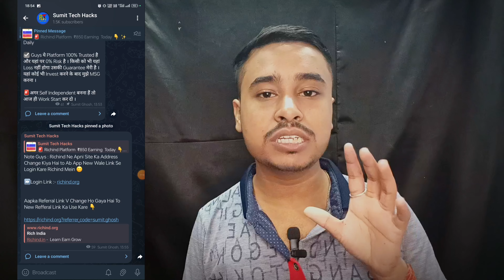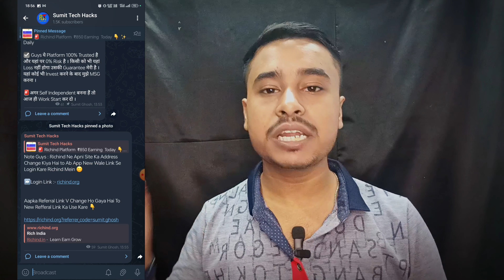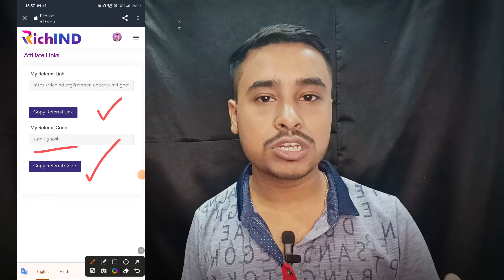Richind New Update Today | Richind New Problem | Richind Se Paise Kaise Kamaye !!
Join Richind :-

For Any Other Query About Richind :-

Richind
richind se paise kaise kamaye
richind presentation video
what is richind.in
richind se paisa kaise kamaye
richind se paise kaise kamaye 2023
Richind New Update
Richind New Update Today
richind join kaise kare
Richind account login problem
richind account login problem kaise thik kare
richind kaise join kare
Richind new refferal link
How to earn money from richind
richind real or fake
richind refer and earn
have to make money online
where to earn money online
which app to earn money online
best free earning app 2023

IMPORTANT:-

महत्वपूर्ण:-

यह चैनल किसी को बढ़ावा या प्रोत्साहित नहीं करता है अवैध गतिविधियाँ, इस चैनल द्वारा प्रदान की गई सभी सामग्री केवल शैक्षिक उद्देश्य के लिए है।

                              -: अस्वीकरण :-

मैं एक ( यूट्यूबर) प्रचारक हूं, सलाहकार नहीं। मेरा काम है हर रोज नई जानकारी शेयर करना, आजकल बहुत धोखाधड़ी चल रही है इसलिए जो भी पैसा लगाएं सोच समझकर लगाएं पैसा निवेश करने से पहले पूरी जांच पड़ताल कर लें। इसमें आपको मुनाफा हो सकता है, पैसा अपनी जिम्मेदारी पर ही लगाएं, हम इसमें कोई योगदान नहीं देंगे और न ही कंपनी से हमारा कोई लेना-देना है। हम आपको सिर्फ कंपनी का प्लान दिखाते हैं, पैसा लगाने की सलाह नहीं देते, जो भी करें अपनी समझ और जिम्मेदारी से करें।